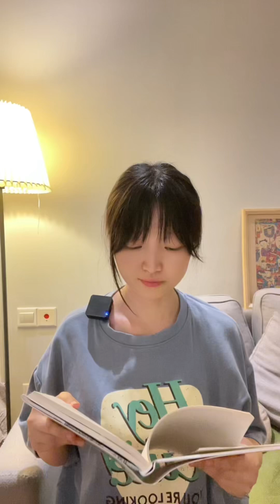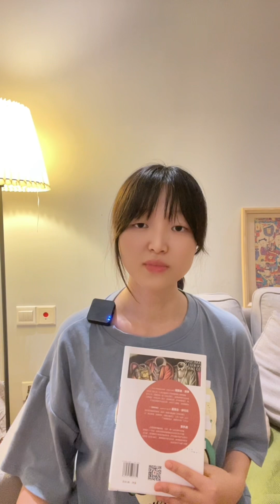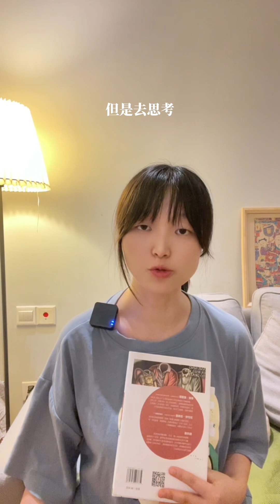我们将毁于我们所热爱的东西——《娱乐至死》Amusing Ourselves to Death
A simple review on the book Amusing ourselves to death